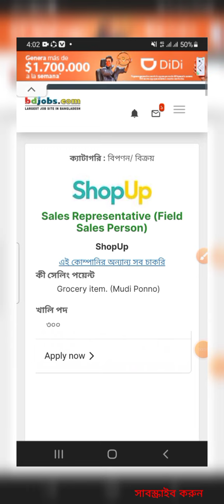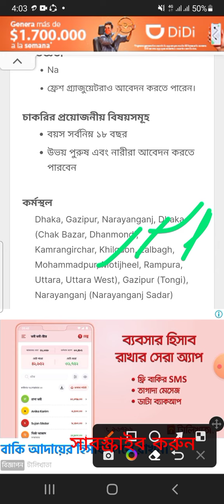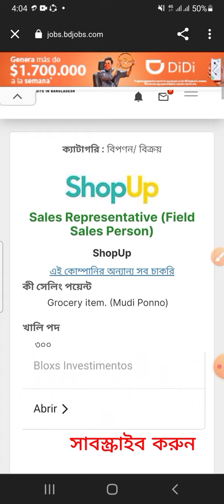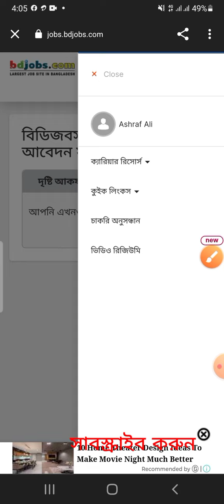৩০০ পদে বিনা অভিজ্ঞতাই Shop Up এ নিয়োগ বিজ্ঞপ্তি ২০২২ | Company Job Circular 2023 | Bd Job Circular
_jobs_2022,
bd govt. jobs, all jobs bd, bd newspaper,